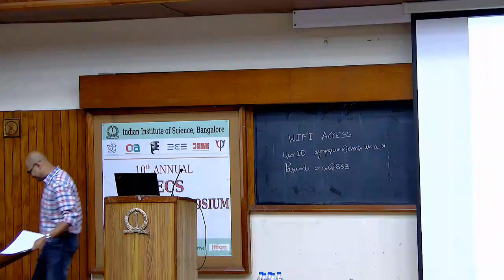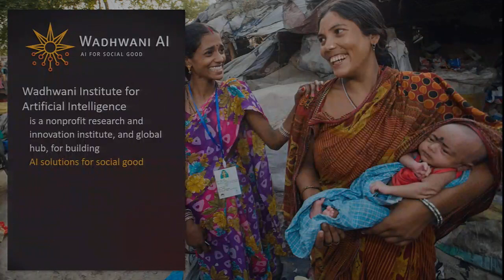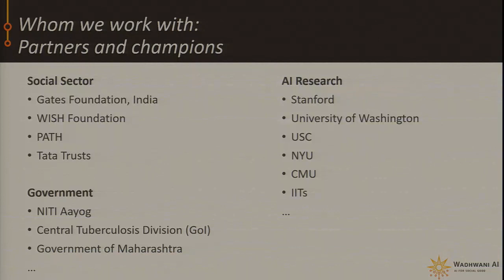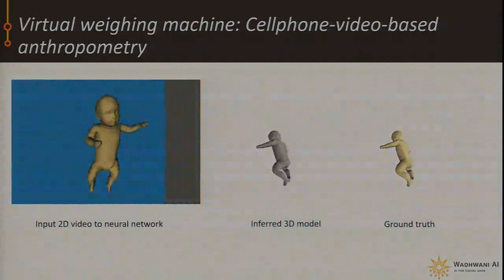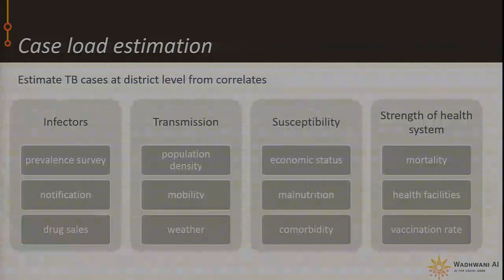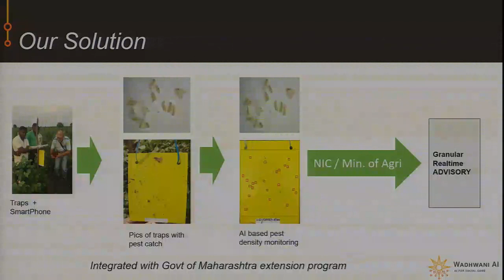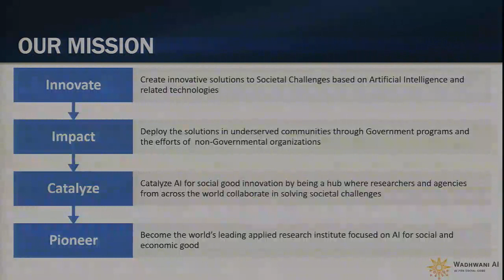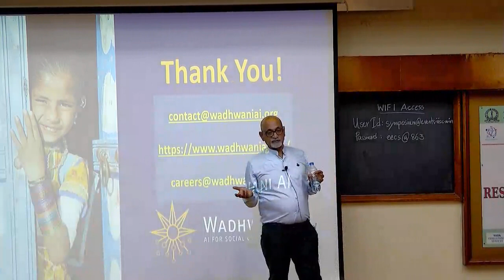AI Solutions for the Underserved Billions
P. Anandan (Wadhwani Institute of Artificial Intelligence)